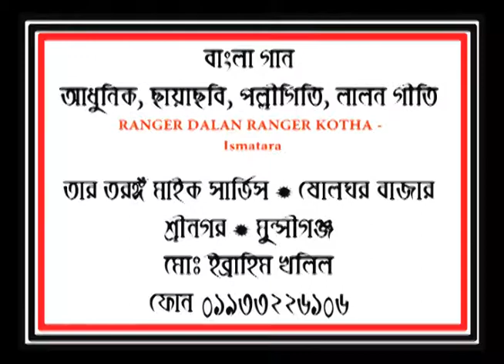RANGER DALAN RANGER KOTHA * Ismatara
গ্রামোফন রেকর্ডে ধারনকৃত আদি এই শ্রুতিমধুর ও জনপ্রিয় গানগুলি প্রায় বিলুপ্তির পথে। বাংলাদেশে বর্তমানে বিয়া-শাদি, সুন্নতে খতনা, জন্মদিন ও পিকনিক ইত্যাদি অনুষ্ঠানে মাইক বাজানো একেবারে বন্ধ হয়ে গেছে। কারন হিসেবে বলা যায় বিদেশীদের মত এ দেশে কনর্সাট ইন্সষ্টোমেন্ট ব্যবহার করেন। এ প্রজন্মে যুবক-যুবতীগনের অনেকেই এটা পছন্দ করেন। উচ্চ ক্ষতা সম্পন্ন এমপ্লিফায়ার ব্যবহৃত হয়। যার ফলে অনেক মানুষের হৃাট বিট বেড়ে য়ায়। অনেক স্থানে ইহার ব্যবহার বন্ধ হয়ে গেছে। আমি মাইকে বাজানের মত যে সকল গান আছে, এগুলো সংগ্রহ করছি ও ইউটিউবে আপলোড করছি। মাইক ব্যবহারকারী সকল বন্ধুদের ও যাহারা গান পছন্দ করেন তাদের উপকার হবে বলে মনে করছি। শ্রোতাদের বাঁচিয়ে রাখার জন্য আমার এই ক্ষুদ্র প্রয়াস।